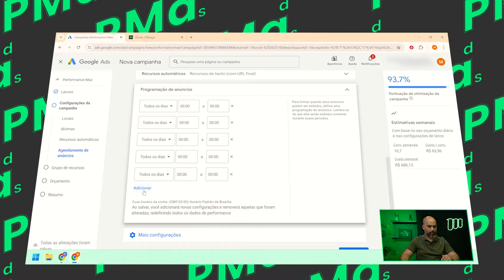Curso Campanhas PMAX no Google Ads [TRAILER]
Segmente seus anúncios para o público certo e maximize seus resultados com o Google Ads Performance Max!

Neste vídeo, Daniel Galvão, consultor de marketing digital, apresenta uma aula exclusiva sobre Indicadores de Público-Alvo, parte do curso completo Google Ads - PMax. Estamos disponibilizando essa aula gratuitamente no YouTube para que você possa experimentar a qualidade e o conteúdo abrangente do nosso curso.

No curso completo, você aprenderá:
- Configuração do Google Ads PMax
- Automação e IA em campanhas
- Gerenciamento de grupos de recursos
- Indicadores de público-alvo
- Melhores práticas e recomendações
- Análise e relatórios detalhados

Não perca essa oportunidade de aprender com um especialista e elevar suas estratégias de marketing digital ao próximo nível!